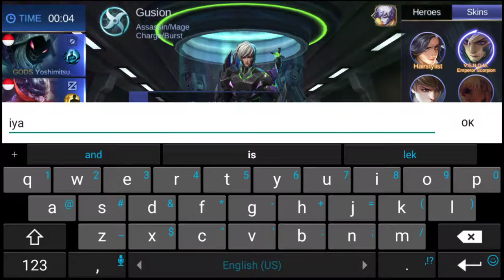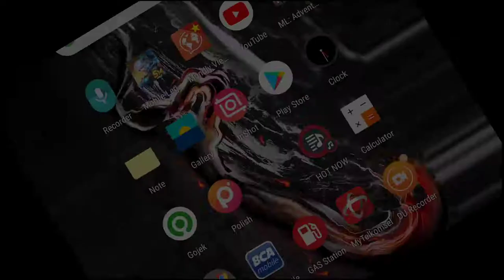Gusion VENOM Emperor Scorpion Skin Gameplay by EdyMLBB - Mobile Legends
Gusion Mobile Legends Venom Emperor Scorpion gameplay by EdyMLBB..

I am sorry guys.. It's hard to cut off the clip when I die in game. So you may just fast forward. Hehhee